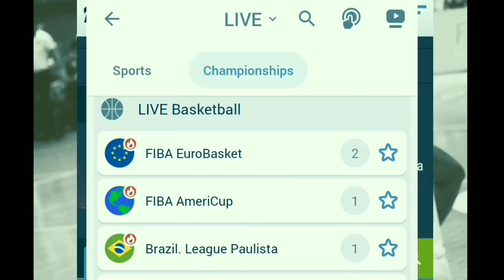NAKU! IBABALIK NG GINEBRA SI JJ HELTERBRAND AT PAPAKAWALAN SI R. AGUILAR! | ROMEO ITE-TRADE NA PALA?